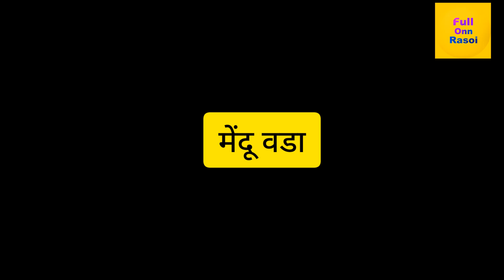साउथ का स्पेशल टेस्टी मेदु वडा l SOUTH KA SPECIAL TASTY MEDU VADA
SOUTH S PECIAL MEDU VADA